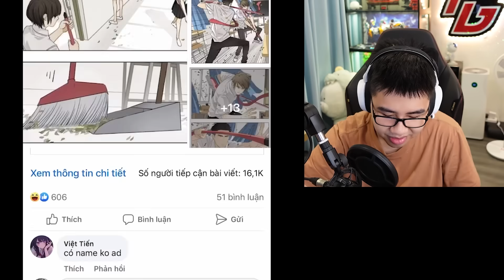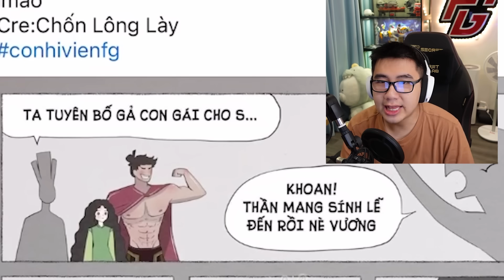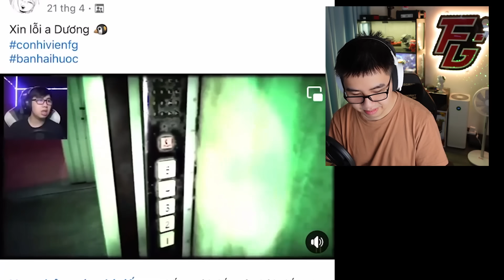LÃO HẠC VÀ CẬU VÀNG (Nhưng là huy chương vàng cử tạ)| CNV Review